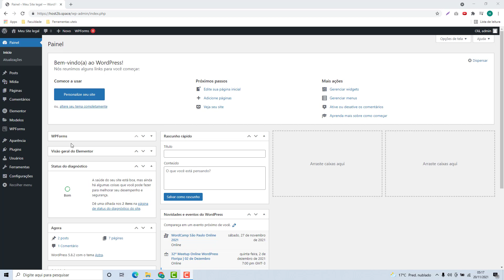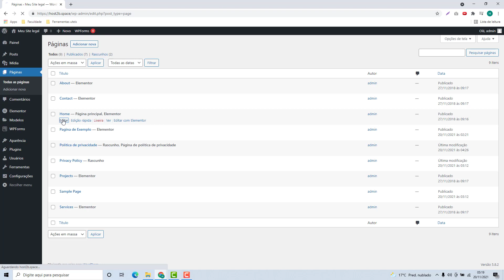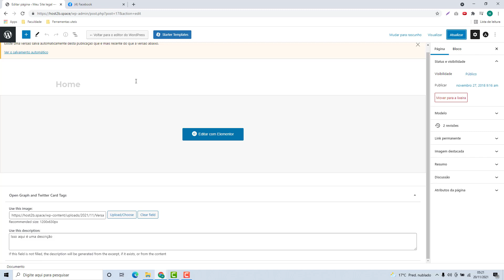Como configurar o Open Graph (OG) no WordPress na Hostnet (Rápido e Fácil) 2022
Aprenda Como configurar o Open Graph (OG) no WordPress na Hostnet facilmente e em poucos minutos